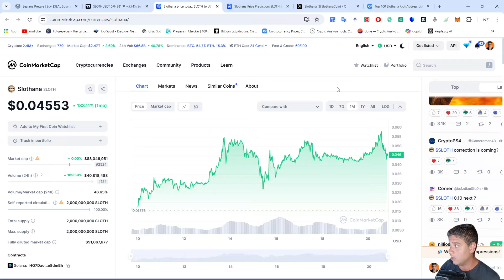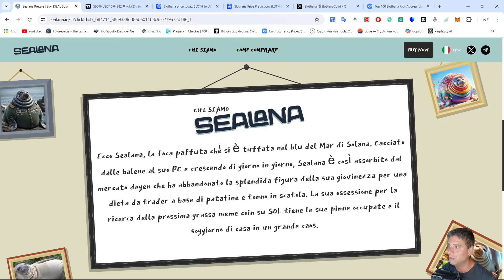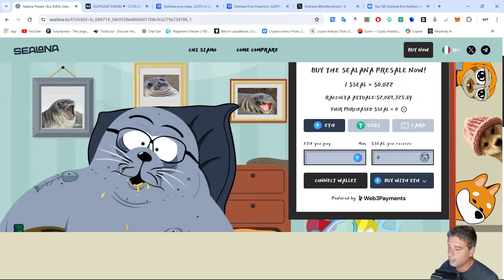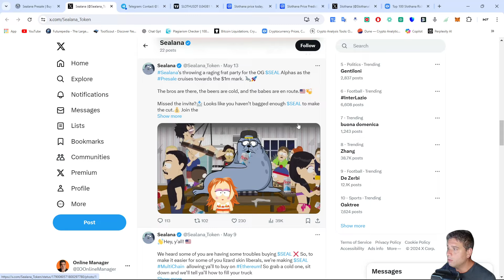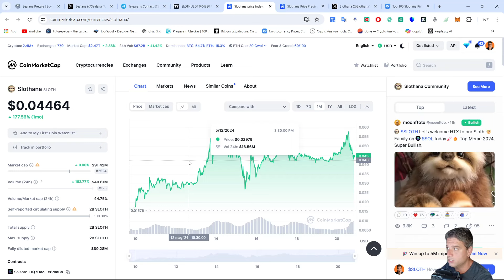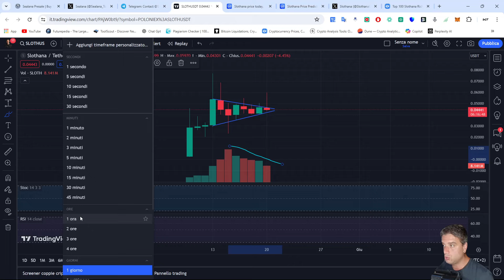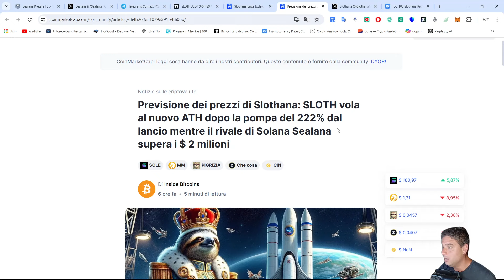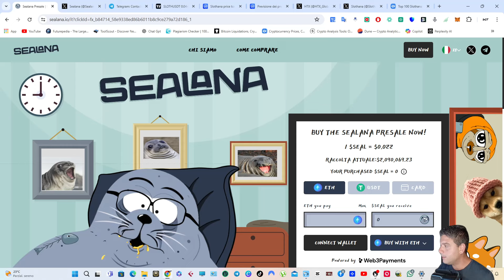SLOTHANA e SEALANA! $SLOTH $SEAL Nuove Crypto Gemme da 100X!? 🔥 BOMBA!